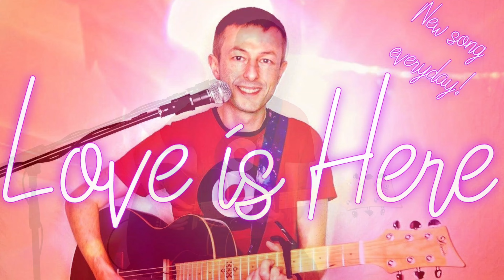Love is Here ❤🙏 New original song everyday raising your love vibrations 432hz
"Love is Here" original song by Jon Binnie.  💞❤🌍🌈🌟💞❤❤🙏

I write a new song everyday raising the love vibrations of billions of hearts ❤🕺🌍🕺💃💞❤ check out my last album!

New Album "12th Dimension" 14 original songs to raise love vibrations of billions of hearts:

Look out for the "11D" album released on Spotify, Amazon, Google Play and more!

Recorded on the Tascam DP-24 and video FX by Kinemaster for Android.

Monday to Friday songs are recorded direct to my phone via an SM58 mic and a Behringer X1204USB mixing desk into my Samsung S9 phone. Videos are made using Kinemaster.

The main items of kit I use in my studio are:
Tascam RC-3F – Footswitch
Samsung S9 for video editing on Kinemaster
TC electronic Drip Spring Reverb
Behringer HB-01 Hell Babe Wah
Sonicake Shark Distortion: Pedal
Zhiyun Smooth-Q 3-Axis Handheld Gimbal Stabilizer for Smartphone
Green screen
Ammoon Solid Wood 4 String JB Electric Bass : Guitar
Shure SM58S Vocal Microphone